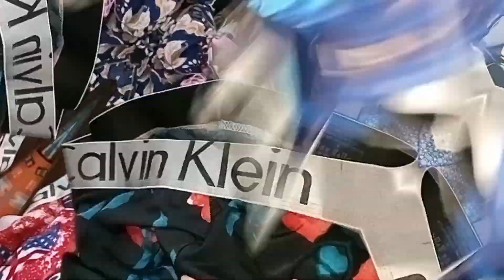Calvin Klein underwear printed available DK sports Bhatpar 💜